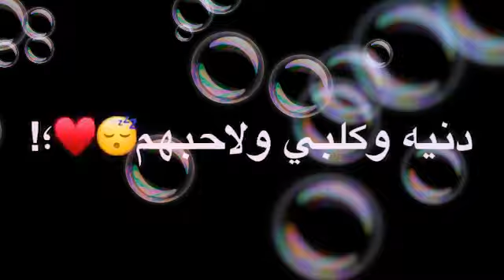تصميم شاشة سوداء بدون حقوق